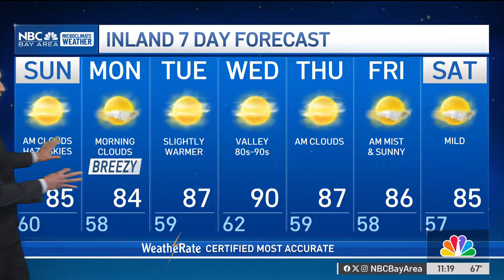Rob's Forecast: Cooler temps, hazy skies continue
Areas of low clouds and some drizzle will start things off on Sunday along with ongoing hazy skies as wildfire smoke settles into the region. Rob Mayeda has more in the Microclimate forecast.